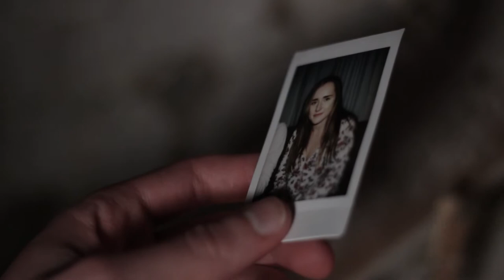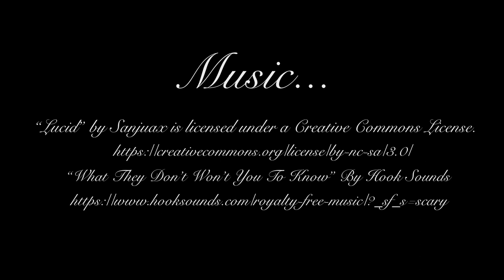Wishful Thinking - Short Film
Created by:
Emma Mohlenhoff - Actress, Editor, Videographer
Haley Kauffman - Videographer
Rachel Lau - Writer, Audio
Tessa Iacono - Videographer
Zachary Balint - Writer, Director

Starring:
Noah Sundberg as Maison
Emma Mohlenhoff as Emily
Zachary Balint as Jackson

Created in 24 hours for MidnightRun24 at Millersville University